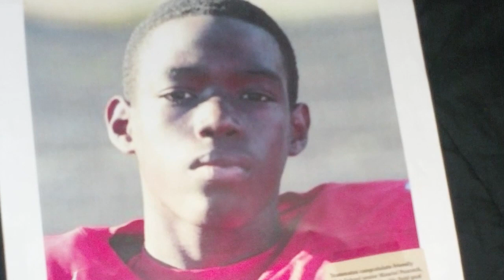Derek Cooke Jr Feature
Learn how Derek Cooke Jr went from having never played basketball out of high school to Wyoming Cowboy's starting forward.